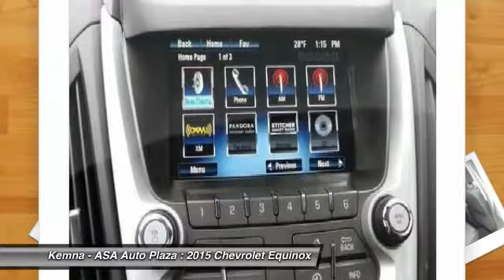New 2015 Chevrolet Equinox for sale Asa Auto Plaza Jackson MN 150098J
New 2015 Chevrolet Equinox LT

ASA Auto Plaza
1001 Hwy 71 N

You'll love this 2015 Chevrolet Equinox. This is a car you'll want to take home. With 25 miles, it features Automatic transmission and an exterior color of Diamond White. Call and get in touch with Kemna - ASA Auto Plaza directly, and be the first to open the car door today!